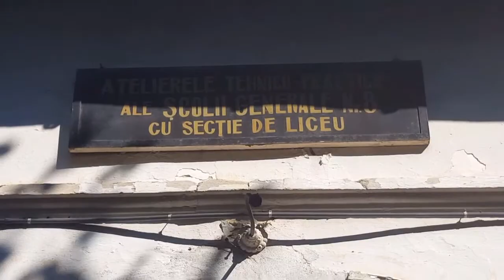Campinatv.ro - Fostele ateliere ale Școlii 8